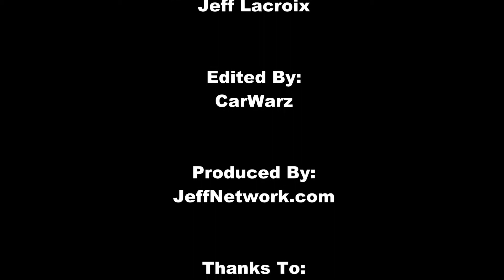1966 Plymouth Belvedere II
2012 AutoRama Car Show in Detroit, Michigan. Feb 25, 2012